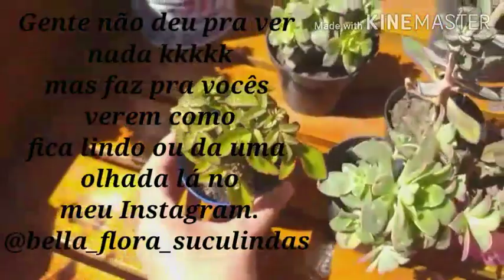Suculentas que se transformam em pequenas arvores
Gente essas suculentas que se transformam em pequenas arvoretas ficam  um charme.